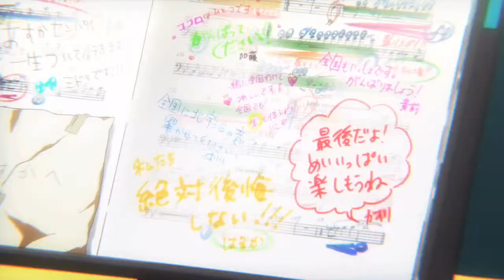Anime Tv Channel | Hibike! Euphonium Movie: Todoketai Melody [Anime Trailer]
Anime :- Hibike! Euphonium Movie: Todoketai Melody

Japanese: 劇場版 響け！ユーフォニアム～届けたいメロディ～

Information

Type: Movie
Episodes: 1
Status: Not yet aired
Aired: Sep 30, 2017
Producers: None found, add some
Licensors: None found, add some
Studios: Kyoto Animation
Source: Novel
Genres: Music, Drama, School
Duration: Unknown
Rating: PG-13 - Teens 13 or older

My IJapaRAM ACCOUNTS

☑ Viewed
☑ Liked

If you are the original owner of the (songs) rights and you don't want your work tone published on my channel, please contact me via my channel's email / comments/ YouTube private message and I will remove it immediately!